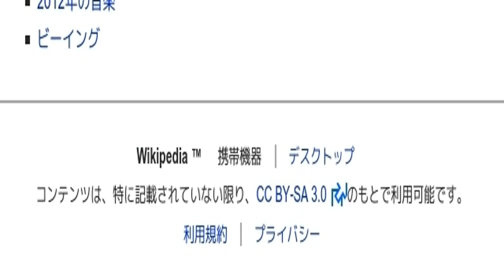「1225 〜君がいたクリスマス〜 (2012 Remix)」とは ウィキ動画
ウィキを動画で読む「1225 〜君がいたクリスマス〜 (2012 Remix)」のウィキ動画です。